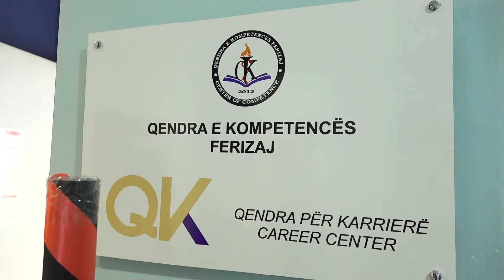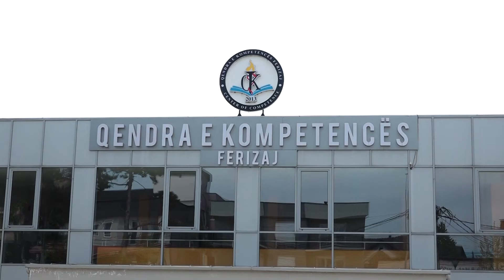Hapet "Qendra e Karrierës" ne Ferizaj - 21 QERSHOR 2021 - RTV TEMA